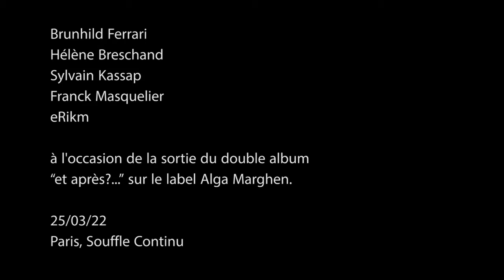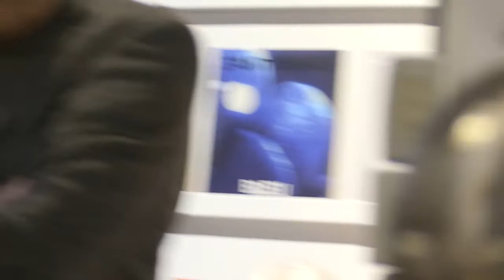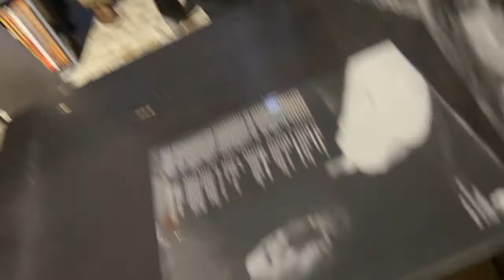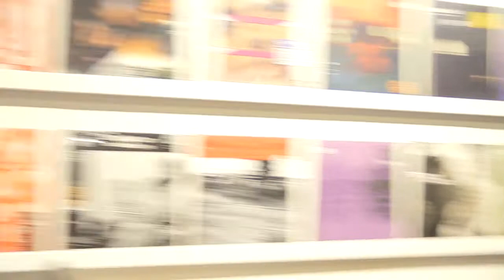Brunhild Ferrari - Hélène Breschand - Sylvain Kassap - Franck Masquelier - eRikm 25/03/22 Paris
Performances pour fêter la sortie du double album “et après?...” sur le label Alga Marghen.
"et après?..." Oeuvres de Luc Ferrari, Hélène Breschand et Sylvain Kassap.

il s'agit ici des 2 premières performances sur les 4 prévues, aérées d'une petite pause à chaque fois...